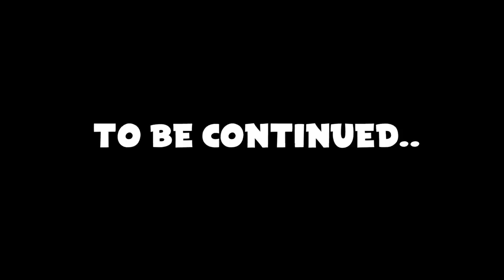UHH WHAT THE FREAK IS THAT!? | The Last Of Us (Part 4)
Welcome back to another episode of The Last Of Us! In today's episode we crawl through the streets and find many infected on our travels. We also encounter a new infected type.. Enjoy!